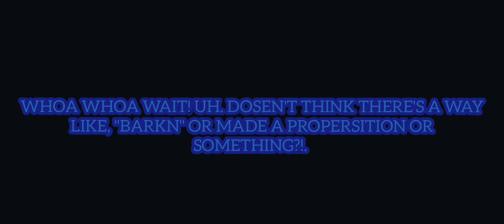One Shall Stand,One Shall fall.}{Defeat But My Version}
Spookymania:Black Impostor